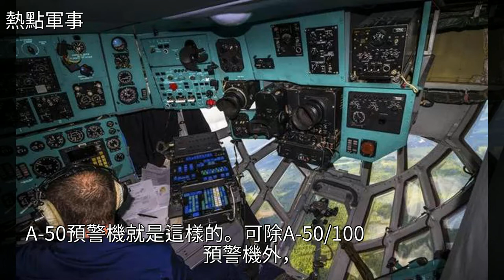運20加油版用上電子化自動加油，再也不用隔著玻璃死盯戰機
運20加油版用上電子化自動加油，再也不用隔著玻璃死盯戰機運20加油版用上電子化自動加油，再也不用隔著玻璃死盯戰機戰鬥機 武器 空中加油機 空中預警機 運輸機